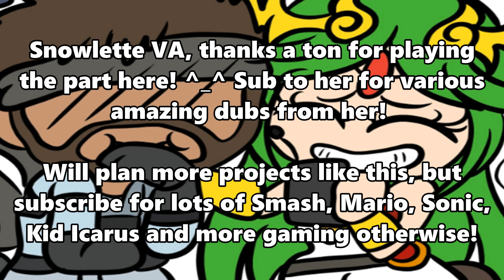Snake Meets Palutena; Codecs x Guidances (Comic Dub) - Super Smash Bros. Ultimate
The first comic dub done on the channel, though it couldn't have been done without some help from someone with more experience & talent! I plan to make more dub projects and voice acting videos, hopefully with Snowlette involved with some as well, and I hope you guys will enjoy those and hope you had fun with this one! (Cannot wait to see Super Smash Bros. Ultimate have Snake's codec calls alongside Palutena's Guidances for every fighter XD)

Overworld - Super Smash Bros. Brawl
Encounter - Super Smash Bros. Brawl